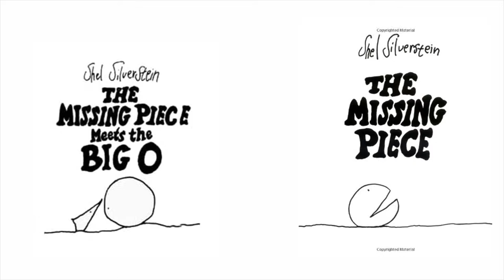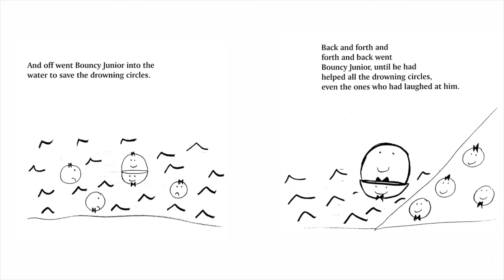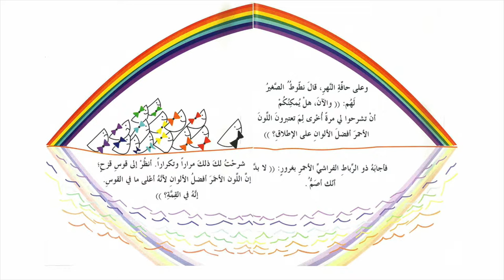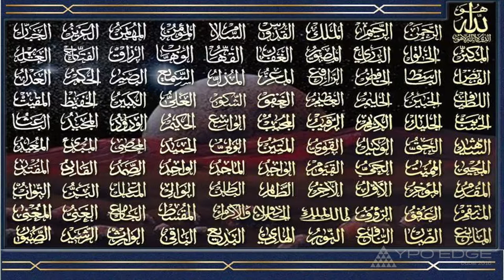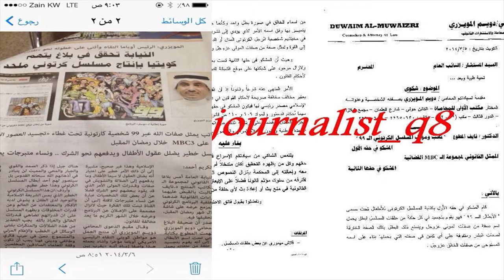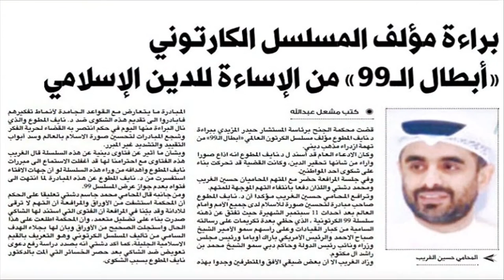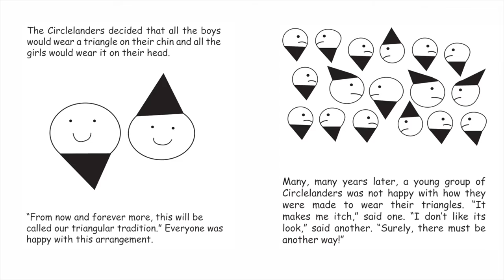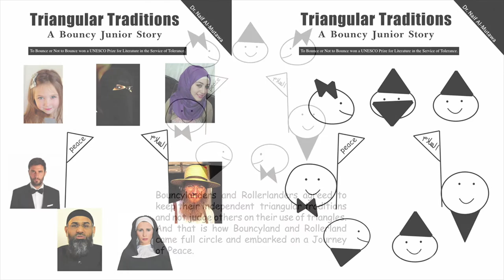True Islamic Values: Naif Al-Mutawa—YPO EDGE 2016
YPO member Naif Al-Mutawa, psychologist and founder of “The 99” comic books, reintroduces Islam to Muslims and members in his keynote. Read more about YPO EDGE events and speakers